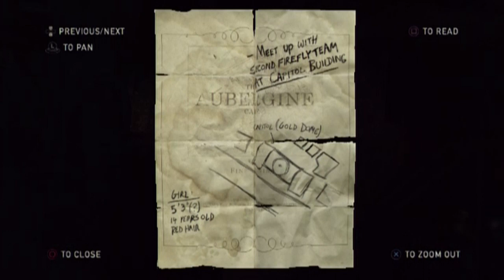Let's Play The Last of Us Pt. 8, We Can't Stop Here!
This is clicker country!